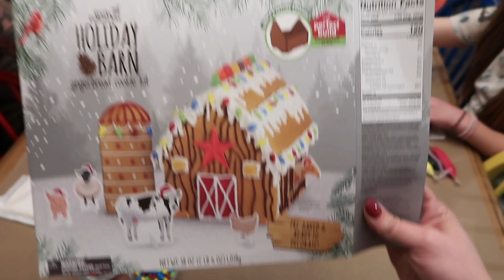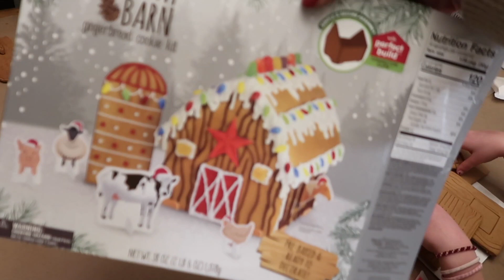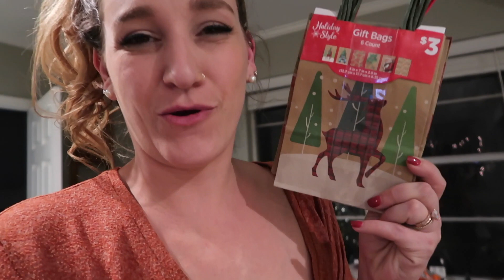Kids Say the DARNDEST THINGS | Vlogmas Day 21 + 22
4300 W. Waco Drive
Ste. B2-107